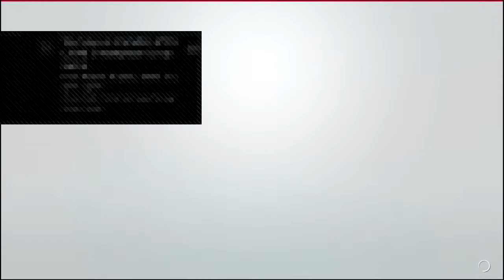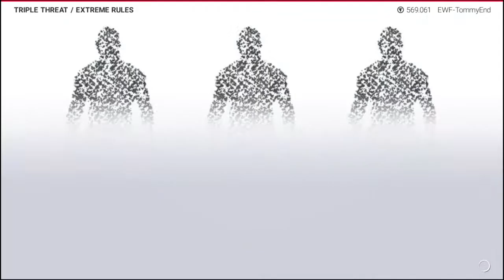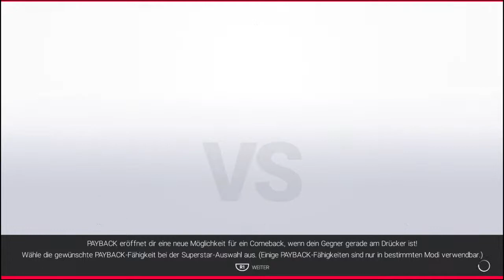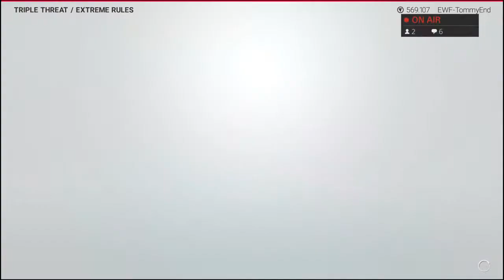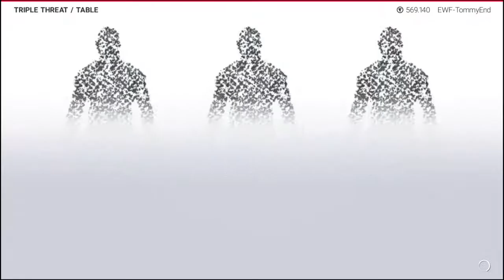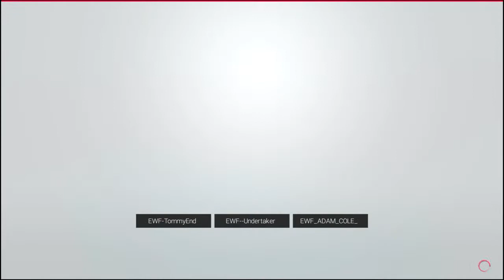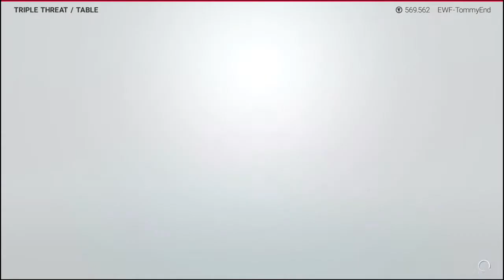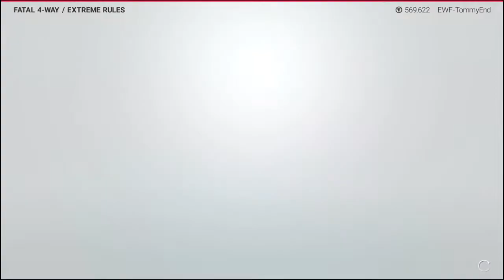WWE 2K19 Deutsch - Gameplay EWF Hardcore Underground Live Stream Show NO. 01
Die EWF, ist eine Deutschsprachige Online Wrestling Liga auf der PS4 und XBOX. . Alle 2 Monate gibt es bei uns ein "EWF PPV".

Jeden 2. Freitag ab 20Uhr,  EWF Xbox Live Stream Show auf Twitch
Mo - So, EWF Vlog YouTube „EWF Backstage Freunde“
EWF 24/7 Champion Titel
Rückblick ,EWF Shows
Kreative ecke

Partner
WFD Team/TV, Voice Cast Gespräche rund um das Deutsche und Internationale Wrestling.

Partner
AlexPlay WWE2k19/20 Universe Mode auf einer ganz anderen Art gefällig?